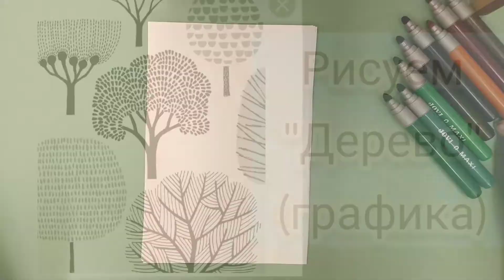Рисуем Деревья. Степанова Н.Л.